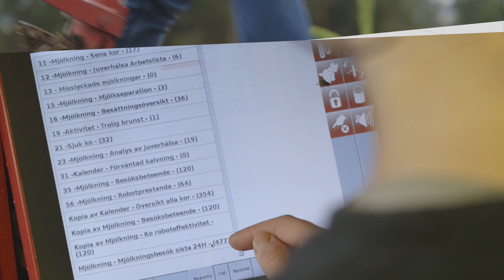ATL TV: Finsk stenplockare • Han bedömer fågelskador • De odlar ogräs